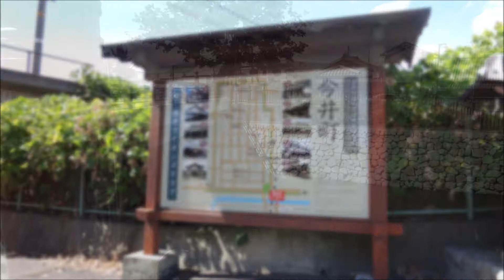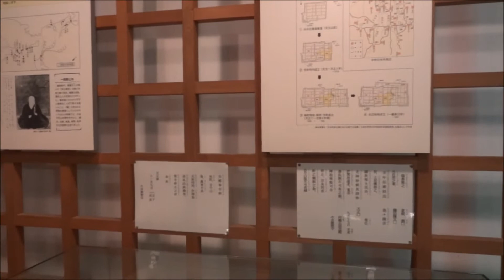橿原市今井町 kashihara Imaicyou streets,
I lost my way when i walkin' this town.